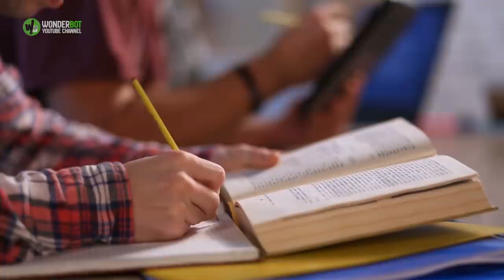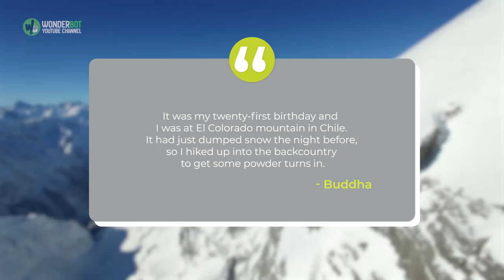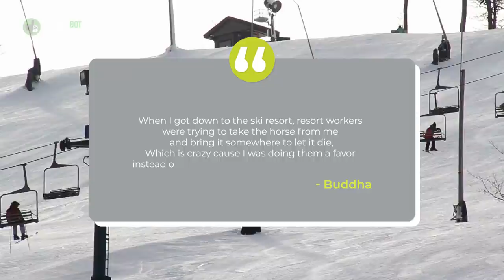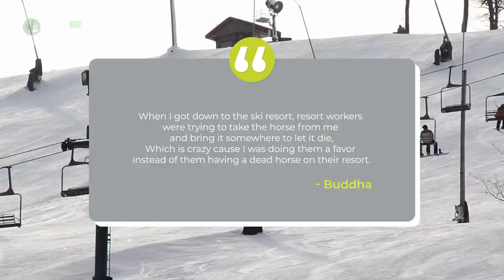Snowboarder Rescues A Snow-Trapped Horse